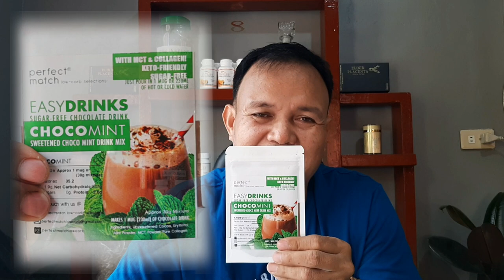Drinks na para sa diabetes, chocomint easy drinks. Review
Chocolate Mint has similar medicinal actions as peppermint and spearmint however it is most commonly used for its chocolatey minty flavor in cooking, specifically with deserts. As a cooling herb, chocolate mint can be used to calm overheated conditions and to sooth digestion.